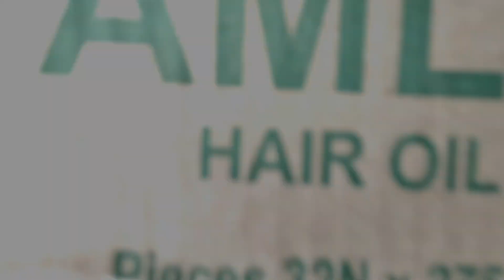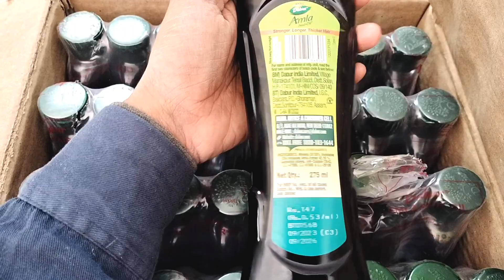डाबर आंवला होलसेल रेट। मार्जिन। कमाई। सबसे ज्यादा बिकने वाला आइटम। दबा के कमाओ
MONEY GOLD

नमस्कार दोस्तों आपका फिर से स्वागत है अपने यूट्यूब चैनल मनी गोल्ड में तो दोस्तों आज हम बात करेंगे डाबर आंवला की होलसेल रेट के बारे में।